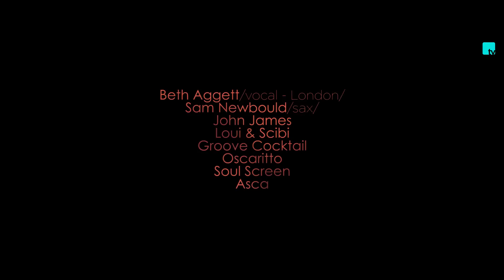Taste The Music pres. 4th Birthday Party at SQ club, Poland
Official Aftermovie from 4th of Taste The Music Birthday Party at SQ club in Poland!

Top party with great vibes all night!

Beth Aggett /vocal - London/
Sam Newbould /sax - London/
John James /vocal/
Loui & Scibi
Groove Cocktail
Oscaritto
Soul Screen
Asca